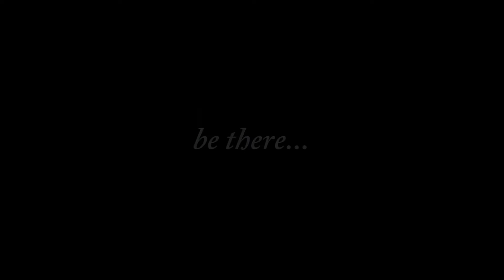Wash For a Cause 4 Car Wash -Intro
Leo Club of Thalangama Malabe Cordially invite All of you to Be there at Wash for a Cause Car wash 4.